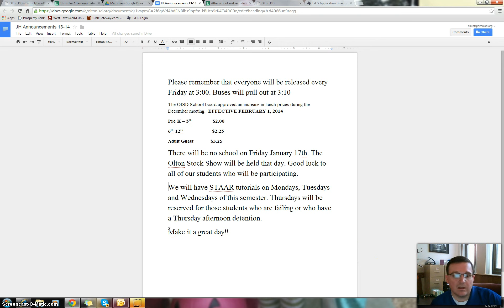Daily Announcements 1-10-14